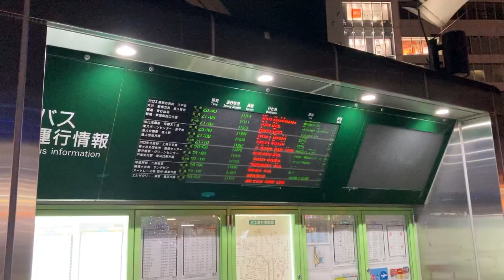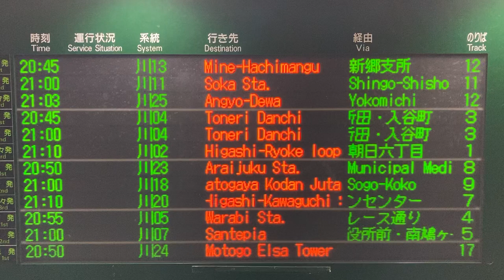川口駅東口2階ペデストリアンデッキ バス発車案内ディスプレイ 国際興業バス